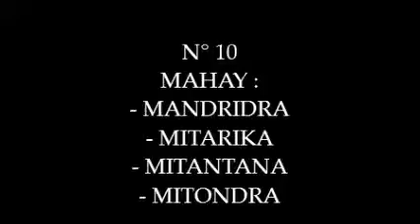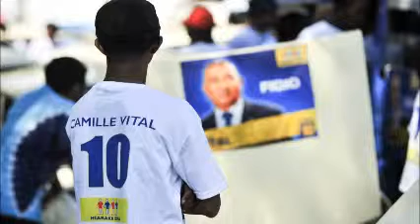CAMILLE VITAL N° 10